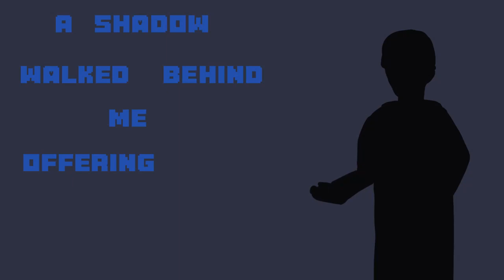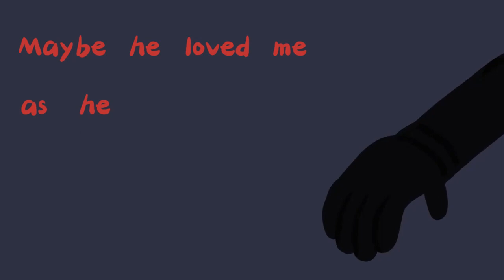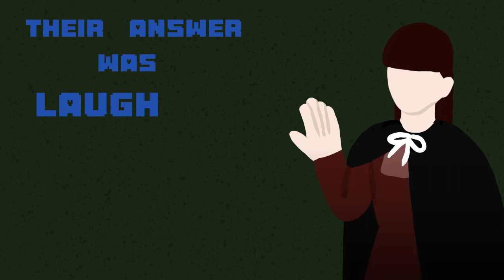The Secret Garden||AMV||Lyric Animation (Countryhumans)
Explanation: Before The Commonwealth of Australia was a country it was six different colonies, the colonies being New South Wales, Tasmania, Western Australia, South Australia, Victoria and Queensland. This was Aussie and his siblings, with Aussie being the Colony of New South Wales (not it's actual name, but it's what I'll call it for now). When the colonies merged to become a country, Aussie's siblings died, with South Australia being the last one to die. Since there wasn't anyone else to represent the states, Aussie's kids were born (the states and territories of Australia). He was kind of depressed about his siblings dying, and has thought about "joining" them several times, but he can't because in my AU, the Countryhumans can't die unless their government falls apart, or if what they represent (people, land etc.) "symbolically" dies. That's all you need to know for the video.

A lyric video!!! Used CapCut to make most of this, so it's not the best, I'll probably never try to do this kind of video using CapCut again. It's so low quality and I don't know why. Gotta continue Hell's Greatest Dad now. Hope you enjoy/ed this!

0:00 - Intro
0:04 - Blue text (Past Australia/Colony of New South Wales)
0:09 - Black text (New Zealand)
0:57 - Australia (Human Form)
1:01 - Colony of Victoria (Human Form)
1:19 - Graves left to right; Queensland, Tasmania, Victoria, Western Australia, South Australia
1:25 - Red text (Colony of South Australia)
1:28 - Colony of South Australia (Human Form)
1:35 - New Zealand (Human Form)
1:37 - U.S.A and Canada (Human Form)
1:44  - Past Australia/Colony of New South Wales (Human Form)
1:48 - Younger Colony of South Australia, Past Australia/Younger Colony of New South Wales (Human Form)
1:50 - Colony of South Australia, Past Australia/Colony of New South Wales (Human Form)
2:31 - Row of beds
2:45 - Australia (Human Form)